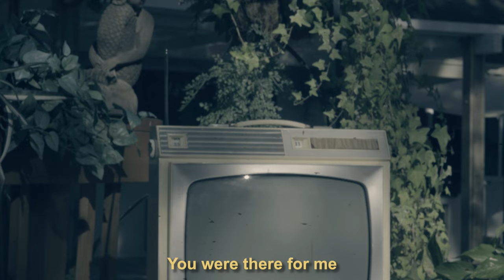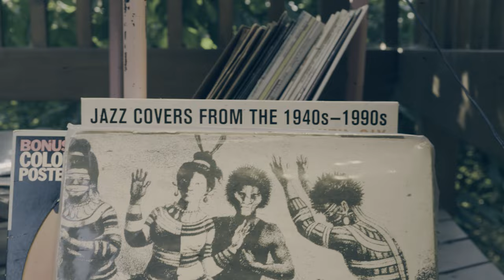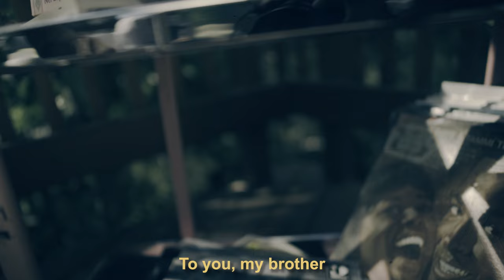Seu Jorge & Roge - Pra Você Amigo (Official Music Video)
Pra Você Amigo
Seu Jorge & Rogê
Composed by Rogê
Recorded by Seu Jorge & Rogê
Direct-to-Disc by Night Dreamer Records

DIRECTED BY MARIANA JORGE

DIRECTOR OF PHOTOGRAPHY:
MARIANA JORGE
CLAUS STELLFELD
ANDRÉ MAGULAS

EDITOR/POST PRODUCTION:
RAFAEL RAMOS

EXECUTIVE PRODUCTION:
MARIANA JORGE
CAROLINA RHEINHEIMER

PRODUCTION ASSISTANTS:
MARINA OLIVEIRA
RENATA SAUDA

SPECIAL THANKS:
WAIWAI
BETÂNIA BARBOSA
PALOMA SABOYA